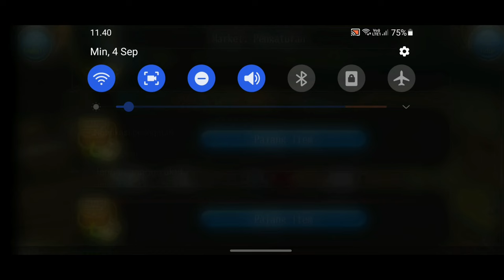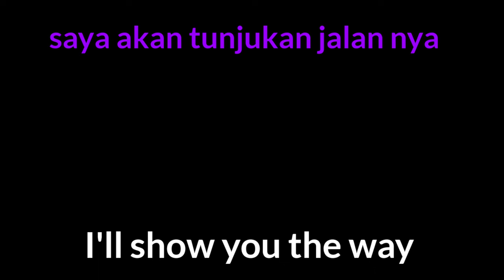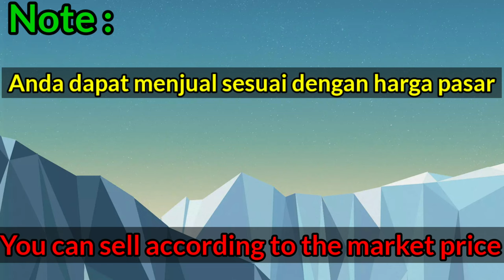toram online spina farm 2022 Spot best selling || newbie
Spot Farm Sepina best selling || newbie

Ini adalah cara saya mendapat beberapa sepina dari kayu dan sayuran. Kamu bisa memulai ini sesuai pada video jika ada pertanyaan komen saja jangan ragu - ada pendapat lain komen saja okay.

⚠️Jika punya keluhan coret di komentar⚠️ jika saya salah perbaiki dengan berkomentar positif.

👇Pengetahuan seputar toram lain nya‼️